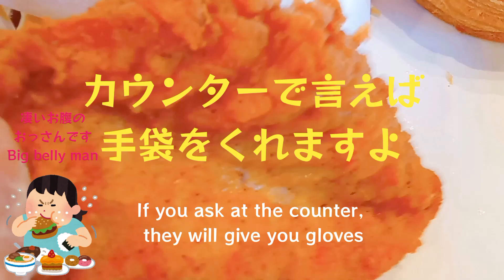ケンタッキーフライドチキン KFC JapaneseFood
御視聴下さり有難う御座います。
Shortsの続きになります。
本当は、沢山、注文をしたかったのですが…
OLさんの視線に照れてしまい少ししか注文を出来なかった凄いお腹のおっさんです(笑)

This is a continuation of YouTube Shorts.
Actually, I wanted to order a lot...
I'm a guy with a big belly who was embarrassed by the office lady's gaze and could only order a few (lol)

ケンタッキーフライドチキン 公式 様

ケンタッキーフライドチキンを無限に食べたい凄いお腹のおっさんです(笑)

I'm a guy with a big belly who wants to eat endless amounts of Kentucky Fried Chicken (lol)

켄터키 프라이드 치킨을 무한히 먹고 싶은 큰 배 남자입니다 (웃음)

我是一个想吃不完的肯德基的大肚男（笑）

मैं एक बड़े पेट वाला लड़का हूं जो अनगिनत मात्रा में केंटुकी फ्राइड चिकन खाना चाहता हूं (हंसना)

Sono un ragazzo con la pancia grossa che vuole mangiare infinite quantità di Kentucky Fried Chicken (lol)

Je suis un gars avec un gros ventre qui veut manger des quantités infinies de Kentucky Fried Chicken (mdr)

ラーメン動画⇒
YouTube ラーメン つけめん 毎日ラーメン生活 ラーメン図鑑 孤独のグルメ Ramen Gourmet YouTuber

YouTube 食べる動画 食べる 大食い ご飯 グルメ 食べ歩き ランチ 食事 孤独のグルメ 外食動画 テイクアウト 먹방 Gourmet Lunch Eating EatingVideo